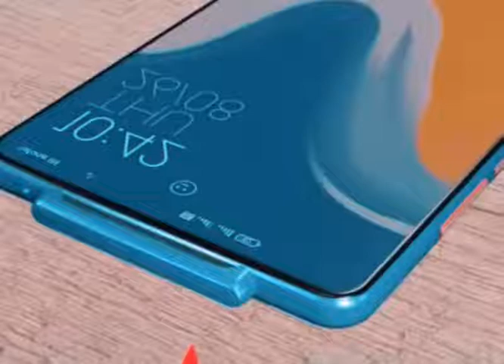Do you think is posible ?🤔🤔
If you want to see more videos like this please live a like , subscribe and don't forget to leave a comment about what new technology would you like to see in the future.